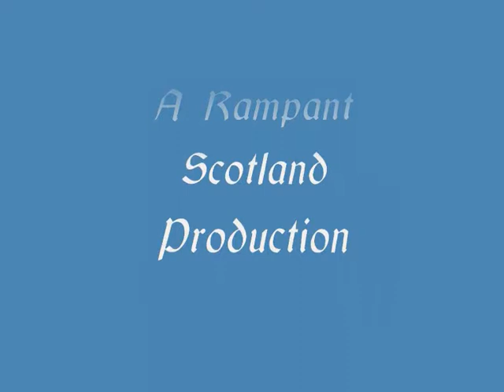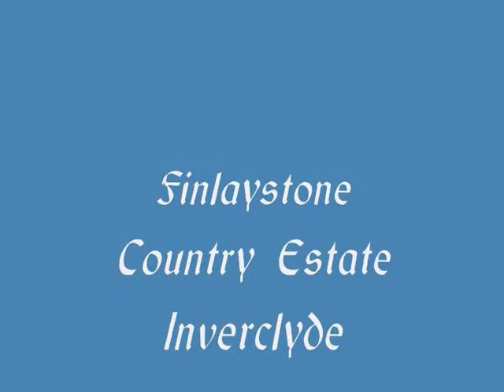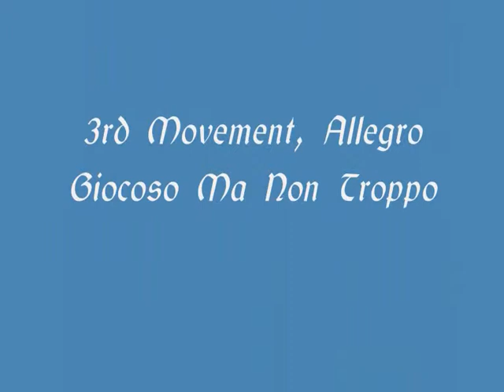Scottish Photo Diary May 2011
for graphics in large format plus descriptive text. Photos taken in Scotland during May 2011 at Glendoick, Baldernock, Bathgate, Kailzie Gardens, Peebles, Finlaystone, Kilmardinny Loch and Drumpellier Country Park.